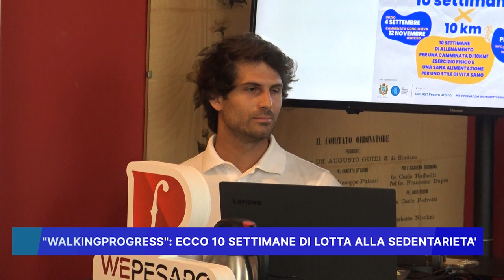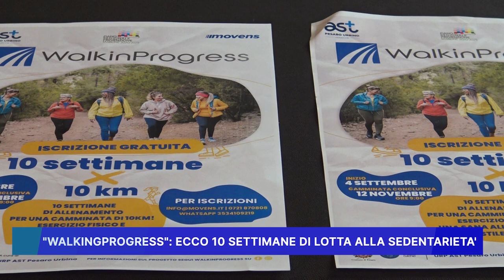WALKINGPROGRESS, ECCO 10 SETTIMANE DI LOTTA ALLA SEDENTARIETA'